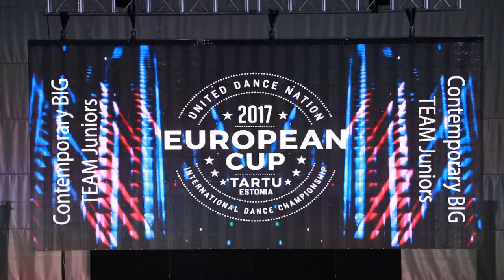Dance Studio Extra 2 | Contemporary Big Team Juniors | European Cup 2017